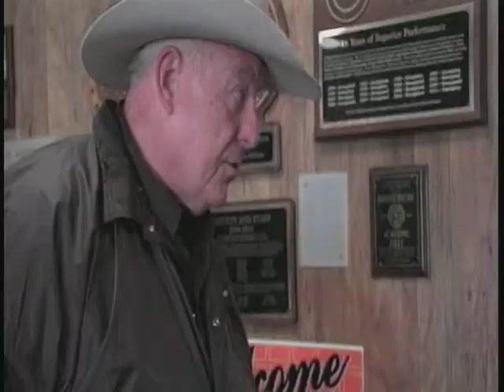Mind of a Shooter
Wink-Loving ISD performs their first ever 'active shooter drill' and we're right in the middle of it. Winkler Co. Sheriff takes us into the mind of a shooter. Tatum Guinn and Buddy Escajeda.